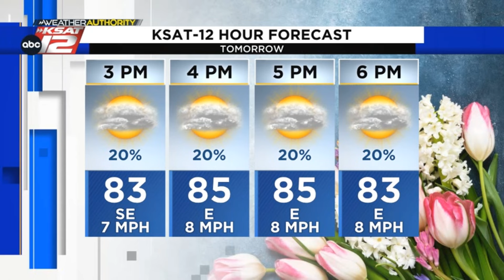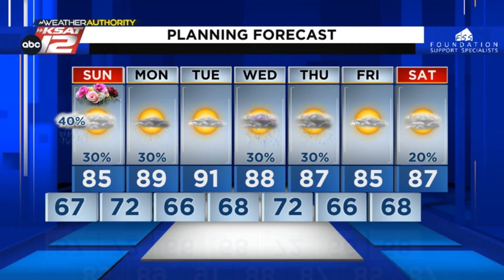Few showers possible overnight and Sunday morning (Mia's PM Update: 5/11/2024)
A few showers and isolated storms will be possible Saturday night and Sunday morning, then trending drier into Sunday afternoon. Not a washout by any means for Mother's Day so keep your plans, but also the umbrella in the morning to be safe.